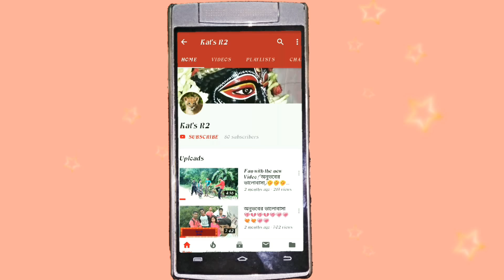Tara chara 👩‍❤️‍💋‍👨💑👨‍❤️‍👨👩‍❤️‍👨 Part--1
Edited by Rittik,Camera by joy,Hero by Raja
Heroin by Ahona , Other rol Akash, Jhilik,and Rittik. 😊😊😊😊
Kat's R2